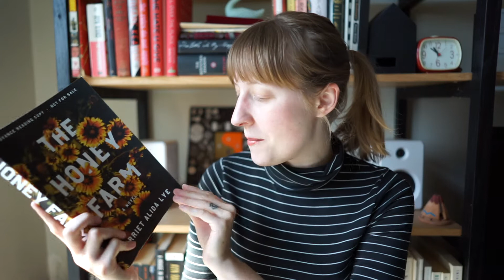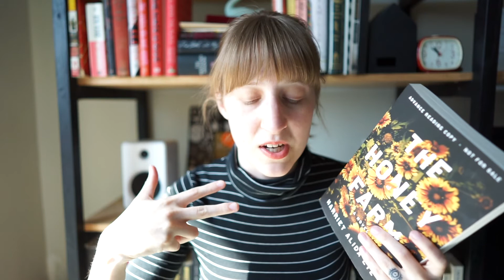The Honey Farm by Harriet Alida Lye-BOOK REVIEW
Thank you Liveright and W.W. Norton & Company for sending this book.
The Honey Farm will be in bookstores on May 29!